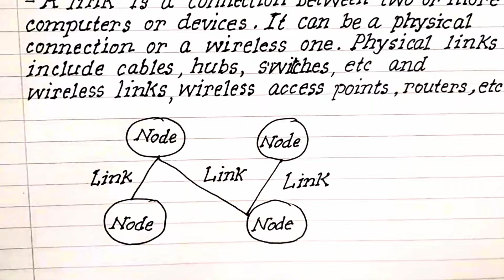Interview Preparation || Computer Networking Interview Questions/ Hub/Switch /Router/ and Link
Differentiate between Hub, Switch and Router .
Hub is connect two or more ethernet devices ,does not perform filtering and
least intelligent and least expensive.
Switch is connect two or more LAN devices and similar like Hub but more
effective.
Router is connect devices and a LAN and WAN , highly configured to filter and send packets, and extremely smart and complex.